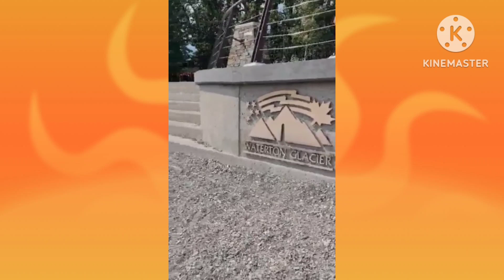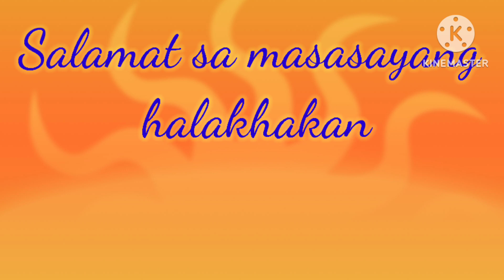Sandok Group of Campers in Waterton Trip